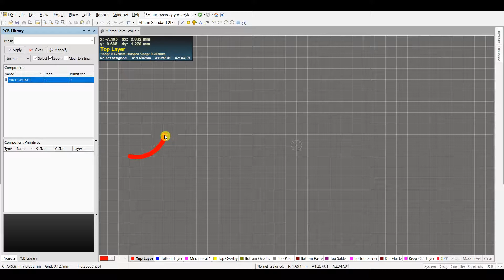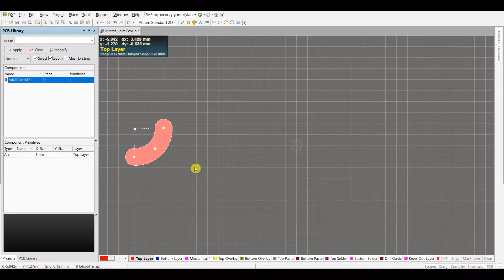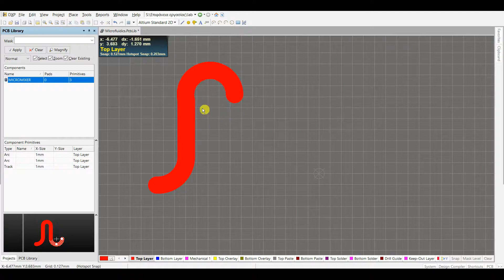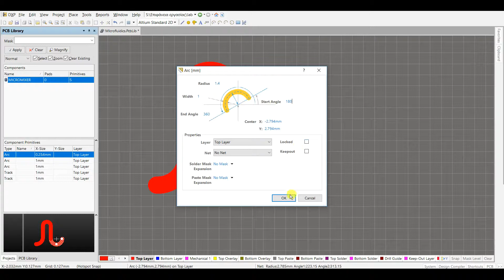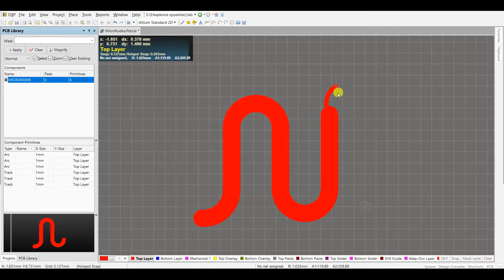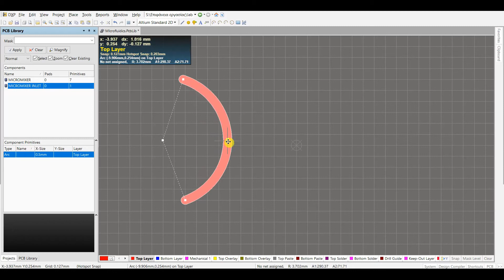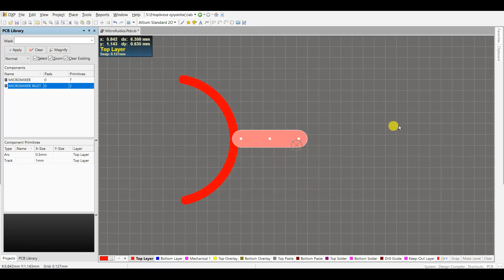Editing the footprint library in Altium for microfluidic integration